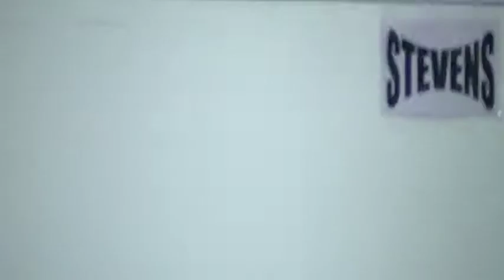YMCA Heat Basketball - Heat vs Rockets Period 4